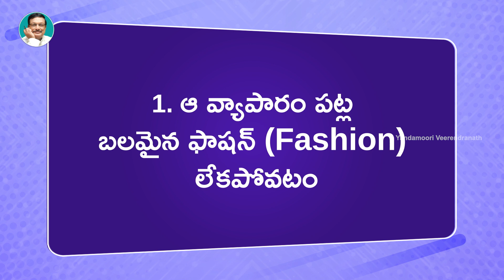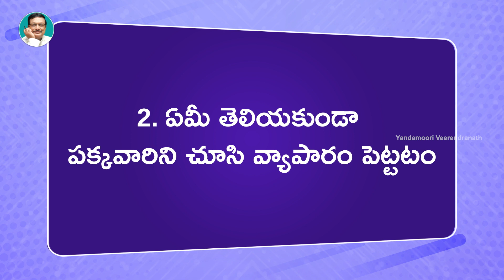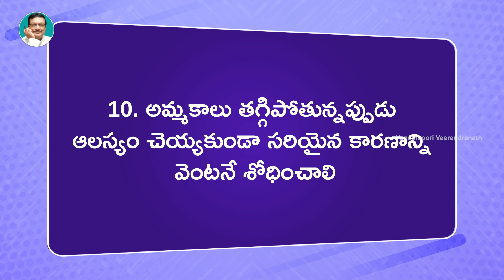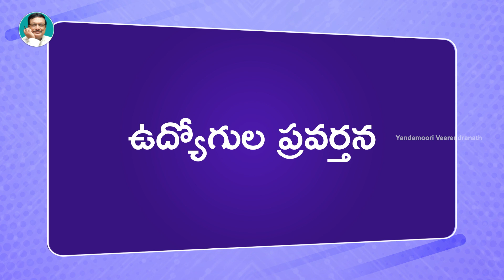Reasons For Career Failure | Motivational Video | Personality Development | Yandamoori Veerendranath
Reasons For Career Failure by Motivational speaker and personality development trainer Yandamoori Veerendranath. At work, take a closer look at your peers and colleagues. Spend time nurturing the relationships with the ones who lift you up, share your values, and appreciate your contributions to the future of your organization and to society (and stay away from the ones who don’t).

Getting support will help you accept the failure, gain perspective and find encouragement to try again. Look for ways to learn from others who are where you want to be. Read books about setbacks business professionals have overcome and how they managed those low points.